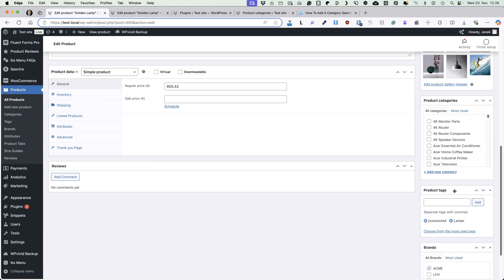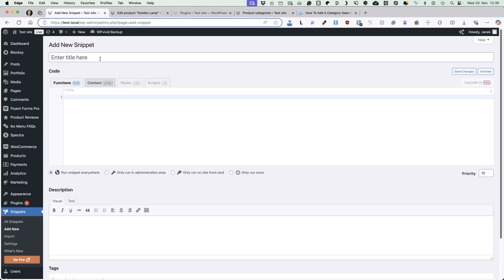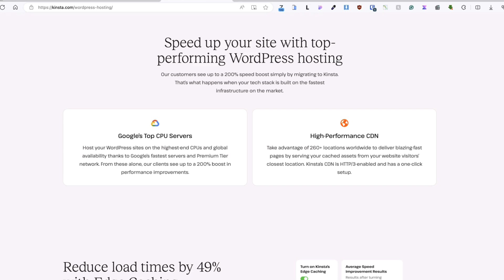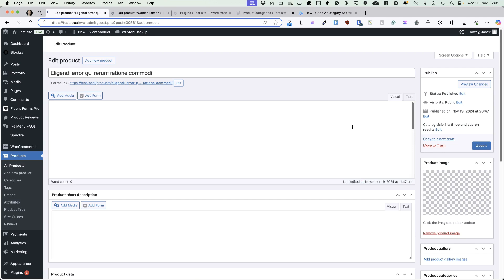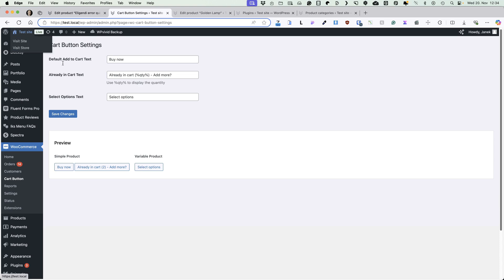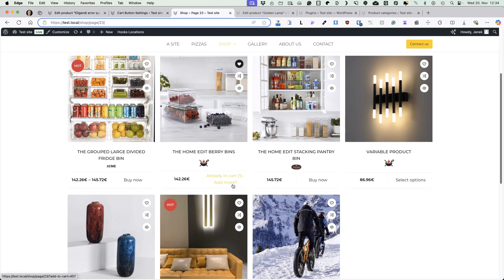How to Add a Category Search Box to WooCommerce Product Editor | Quick fix #22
Tired of scrolling through endless categories when editing your WooCommerce products? In this video, I’ll show you a simple way to add a search box to the category selection area, making your workflow faster and more efficient. Whether you’re managing a small shop or a massive store, this feature is a game-changer!